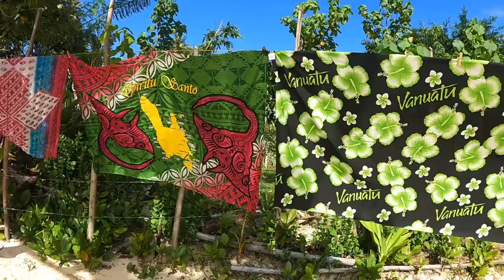Esperitu Santu version courte